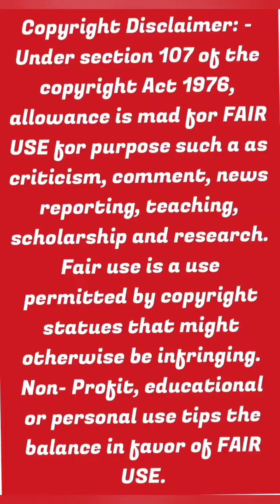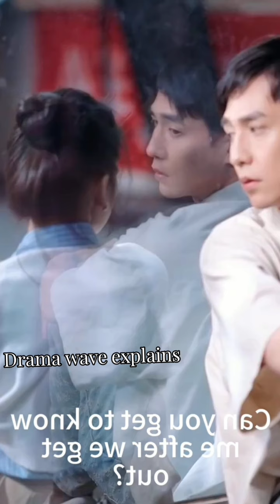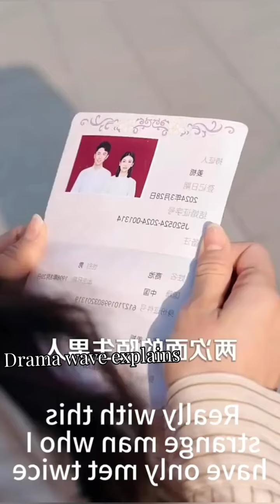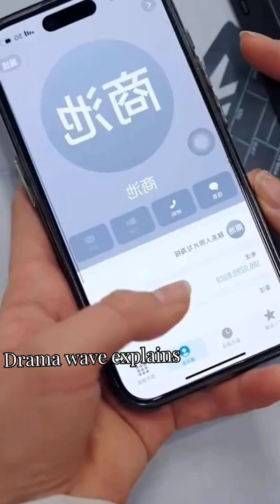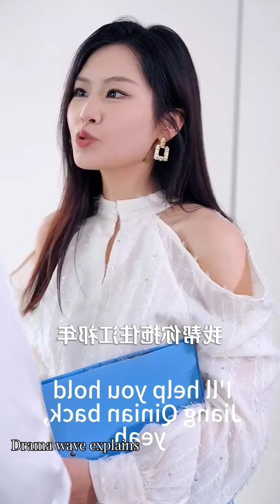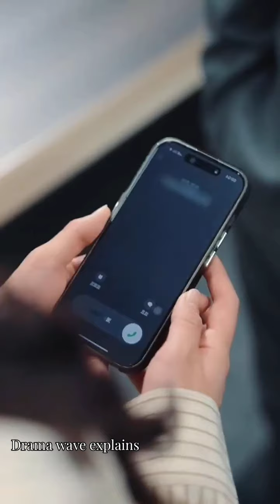Innocent girl get pregnant after contract marriage but in real he loved since 8years and protect her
This content is intended for educational, review, and transformative purposes. Our goal is to enhance the original by adding new context, insights, and interpretations. We utilize clips and material from the original in a manner that does not compete with the creator’s market, but instead, adds value through criticism, parody, or teaching.